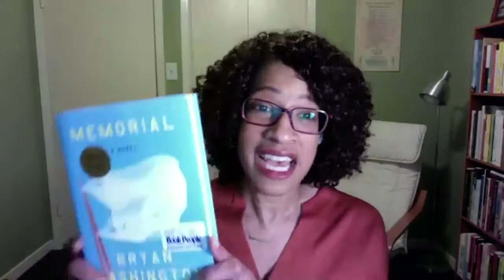Duets: Black Creatives in Conversation with Bryan Washington and Shaina Frazier 11.11.2020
Washington discusses his upcoming novel Memorial, writing process and source for his inspiration with fellow writer Shaina Frazier.